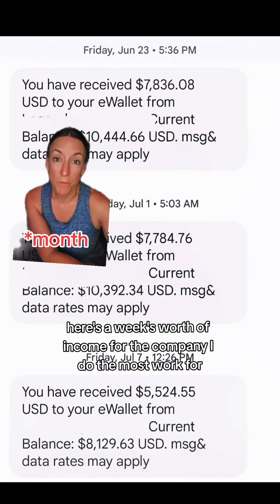greenscreen I understand why people think that making money with your social media is a bunch of li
greenscreen I understand why people think that making money with your social media is a bunch of lies. Instead, maybe take that energy and focus it on learning how to do it. When you can build generational wealth from home using your social media, you see the world a little differently. All the info is in my profile! buildthelifeyouwant🌻